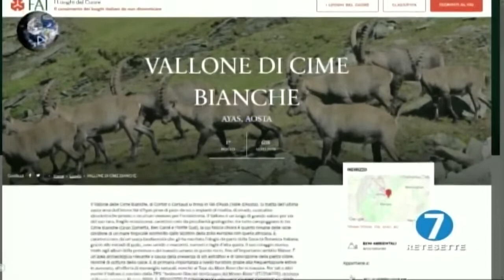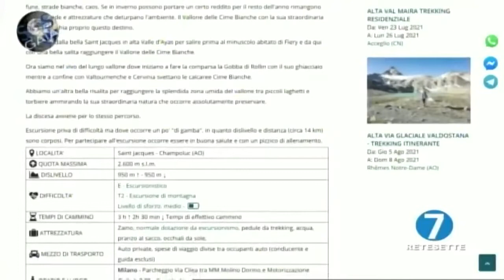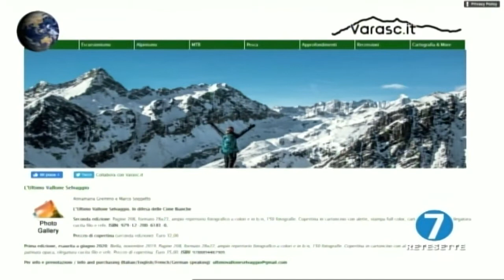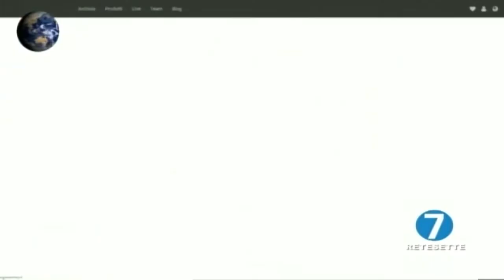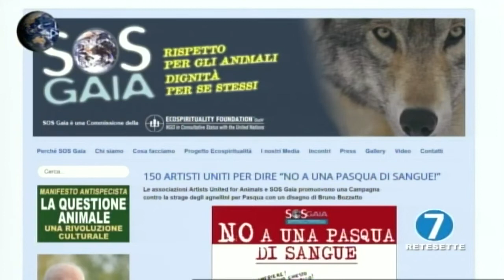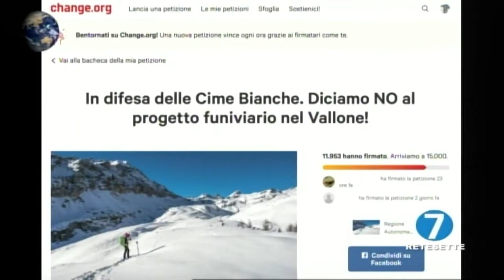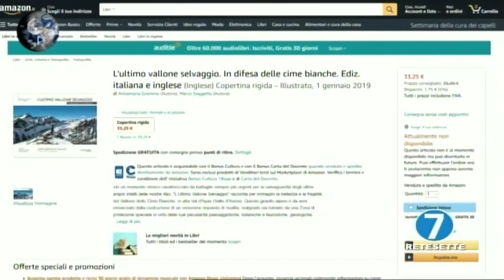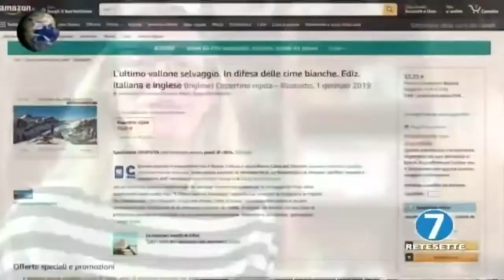SOS Gaia Il pianeta vivo - Puntata del 23 aprile 2021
Argomento della puntata: "IL VALLONE DELLE CIME BIANCHE".
Un sito incontaminato che è minacciato da un progetto che metterebbe a rischio l'ambiente e le specie selvatiche che lo abitano da sempre.
Ne abbiamo parlato con Annamaria Gremmo (Fotografa ambientalista), Marco Soggetto (Fotografo ambientalista) e Francesco Sisti (Fotografo e blogger) che hanno illustrato il loro progetto fotografico di Conservazione "L'Ultimo Vallone Selvaggio".
SOS Gaia, il pianeta vivo va in onda tutti i VENERDI’ alle 20 con replica il MERCOLEDI' alle 22.45 su RETE 7 e PEOPLE TV canale 12 - SKY 825 anche in streaming al sito